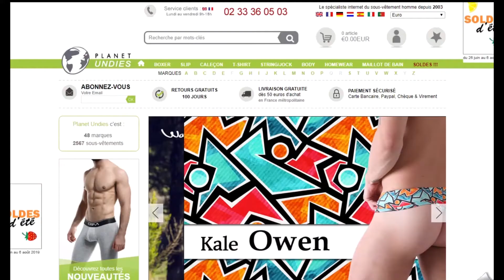Code promo Planet Undies vérifié en vidéo